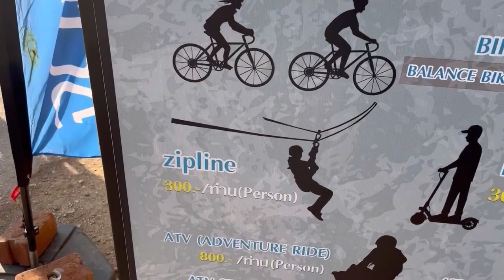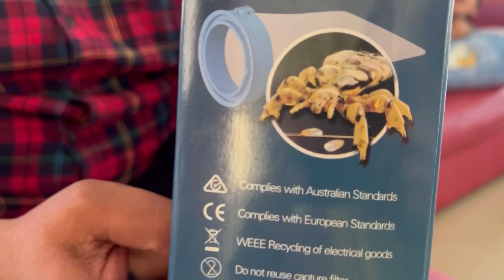How to remove head lice🐞 and🐞eggs|தலையில் உள்ள பேன் பொடுகு எடுக்கும் மெஷின்